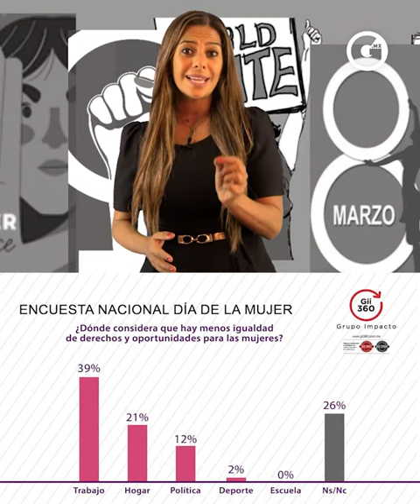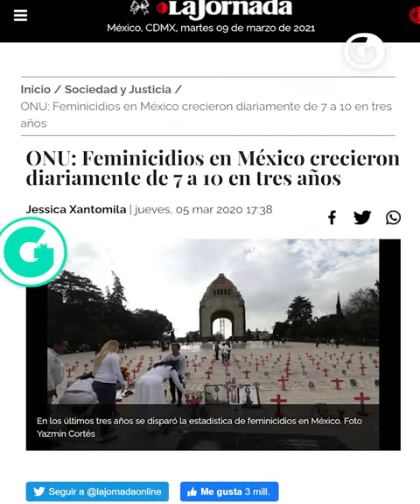Los números de la MUJER MEXICANA en la sociedad actual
Las mujeres seguimos luchando por un lugar en la sociedad, en la política y en la familia, sin embargo en muchos lugares en el mundo no es reconociendo, pero ¿Qué opinan las mujeres mexicanas de esto?